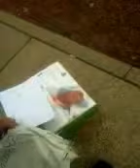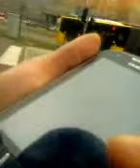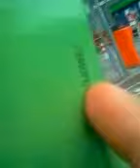ATAK i prześladowanie mojej osoby przez kiermanaZwozuPKM_KCE 706 szantaż i pomawianie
Było to dnia 8/01/18od h14:03 po tych bardzo niepokojacych sygnałach jakie przekazał mi wykolejeniec z wozu 706 kierman 2 zmiany z PKM Katowice potwierdza moje domysły ze poszczegolne komisariaty weszły w układ i działaja by chronic interes korporacyjny HANIEBNEJ SPOŁKI MIEJSKIEJ PKM KATOWICE CO NIE DZIWI JAK ZOBACZYM PORAZ KOLEJNY KOLESIOSTWO POLICJANTA I KIEROWCÓW PKM JAKI SAMEJ PREZESÓWNEJ PKM towarzyszki czerwonej tfuu Ulanowskij Heleny. Dalij kierowca 2 zmiany wspomina o jakiejs sprawie ktora ma sie rozegrac na moja strate 100000zł czemu cholera wie co ci przestepcy kombinuja zapewne z wymiare niesprawiedliwosci z Katowic pro kił komuny i PO kipi od nich komuna PRL uwarzaja sie dalej za tyranów i dyktatorów a konsument obywatel skarżący pro PiS pokazujący ich wykroczenia za które mam nadzieje Komeda miejska ich ukara w katowicach doszukuja sie czego jak sebecy szukaja chaków na obywatela niepopularnego na ślasku pro PiS ujawniajacy coraz to nowsze i grubsze nieprawidłowsci tak jak dał mi przykład lider PiS jaki poszczególni posłowie i ministrowie.
Ten wykolejeniec tez pomówił mnie ze w minucie 1:10 ze dalej wyłudzam pieniadze tyle tylko ze sprawy pokonczyły sie ja osobiscie załoze sprawe o pomówienie PKM Kce tj o czyn 212KK  bo jak widac sprawy ida za daleko ci ludzie juz nie znaja garnic i nalezy ich bardziej dotkliwie ukarac i nie moze tak byc ze policja bierze udział w realizacji ich stalinowskich prob wykluczenia mlodego czlowieka z życia zawodowego ograbienia go  z kasy i wtracenia najelipj do wiezienia za postawy i doążenia patriotyczne by zyło sie lepiej by pieniadze nie były marnotrawione i by na ulcach było bezpieczniej wreszcie pokazanie co znaczymy my konsymenci obywatele najjasniejszej RP i ze taki odpad społeczny nie moze zterroryzowac obywateli za pomaca poszcególnych aparatów represji jak KP1 Katowice KP6 KP2 Katowice oraz poszczególni prokuratorzy jak Kijowski , Smelcerz przez która niektore sparwy o wykroczenia sie przedawnia bo nie wiedziała czy to wykroczenie czy przestepstwo kolejan wyklolejony odpad sie pojawia i sprawe skierowała do KP6 oczywiscie wielce słuzacego PKM Kce i KZKGOP
I na koncu bardzo juz niepokajacy juz sygnał w jaki uzyskałem poprzez blef system SWD wewnetrzny system Policji jest udostepniany takiemu łachwi prostaczkowi z PKM Kce kierowcy zatem o czym my mówim zobaczcie co tu sie wyprawia co ci policjanci z poszcegolnych komisaritów wyprawiaja zeby udostepniac tresci i zapisy systemu SWD kierowcy PKM KCE. No przeciez widac ze cos tutaj jest na rzeczy te sprzysiezenie tych wykolejeców mozna powiedziec ze ci kierowcy sa tajnymi agentami jakies szytej na miare malej esbecji w panstwie PiS bo wowczas wszystko o wszystkich wiedza i szukaja chaków tak jak na mnie cebrzyński i bartyzel z tej kartki pomawiajac mnie ze atakuje ich paralizatorem i bez zastanowienia o odpoiwedzialnosci dzowni do zapewne podstwaionych na usulgach kzk gop gliniarzy wykolejonego odpadu spolczeb\nego z prawdopodobnie z KP 6 ul statowo kce ten link i film pod tym adresem to pokazuje te pewnosc siebie i bardzo przypomina czasy prl moze nawet i gorzej . Ni i na koncu wykolejeniec z PKM dalej nie wie co to prawo autorskie i